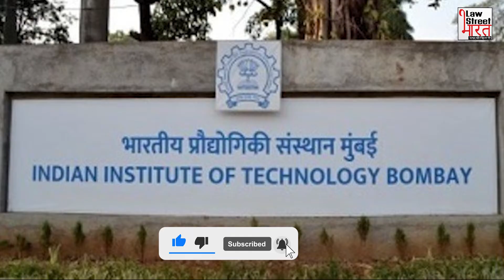Know the hidden agenda behind Teesta Setalvad’s NGO "Citizens for Justice and Peace" (CJP)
तीस्ता सितलवाड़ के काले कारनामे – भाग 2  ||  Know the hidden agenda behind Teesta Setalvad’s NGO "Citizens for Justice and Peace" (CJP)

तीस्ता सितलवाड़ के काले कारनामों की इस कड़ी में जानिये तीस्ता के NGO का काला सच। कौन कौन थे तीस्ता के साथी। कहां से क्यों आता था पैसा लेकिन विदेशो के पैसा जाता कहां था। किसने की तीस्ता के खिलाफ शिकायत और भी बहुत कुछ जानने के लिये देखिये तीस्ता सीतलवाड़ के काले कारनामों का भाग 2